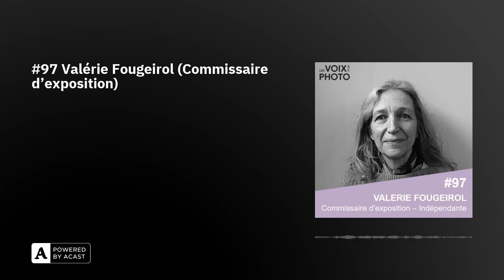#97 Valérie Fougeirol (Commissaire d'exposition)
Valérie Fougeirol a été directrice de Paris Photo et de la Galerie Magnum et dans cet entretien on est revenu sur ses apprentissages dans le milieu de la photographie mais aussi des anecdotes et certaines rencontres marquantes qu’elle a fait tout au long de sa carrière. Elle nous a aussi donné des pistes de réflexions sur la fin de la photographie avec le passage à l’image à l’heure de la blockchain et de la dématérialisation. Nous avons aussi abordé comment aborder des commissaires ou des galeries si on veut montrer son travail. Bonne écoute !

1:20 – Son enfance auprès d’un père distributeur de livres et ses études à l’école du Louvre.
6:50 – Ses premières expériences à la Galerie Maeght et au Salon de l’édition d’art.
18:30 – En 2001 elle rejoint les équipes de l’entreprise Reed exhibition (RX) à la Fiac pour monter un fichiers collectionneurs et leurs faire un parcours. Et en novembre 2001, RX rachète la foire Paris Photo et elle accepte d’être la directrice de cette jeune foire avec deux objectifs : développer le marché de la photographie et s’intéresser aux scènes étrangères.
28:30 – Elle revient sur le processus de sélection depuis le comité la prospection des galeries au Printemps jusqu’à l’événement en revenant sur les choix décisifs de l’implantation des galeries sur le salon.
32:15 – Son travail de fond à Paris Photo : créer l’attention du public tout en étant proche des galeries pour en faire venir d’autres. Elle a quitté Paris Photo car elle ne souhaitait pas déménager la foire au Grand Palais pour ne pas perdre de sa qualité car le volume est très grand et qu’elle souhaitait passer la main après sept années.
35:50 – Elle a proposé des développements à l’étranger : New York et Londres avec une édition Paris Photo à Londres en 2007.
39:40 – En 2008, elle rejoint le collectif Magnum pour développer la galerie Magnum. Elle revient sur ses rencontres avec des photographes et son coup de foudre pour le travail de Robert Capa.
54:30 – En 2012, elle rejoint le collectif Temple pendant un an et demi où elle participe à des éditions et des expositions et en novembre 2014, elle est la commissaire du mois de la photo.
1:02:01 – Elle réalise des ateliers avec Eyes in progress en stratégie du développement du photographe auteur en milieu artistique pour aider les photographes à embarquer les outils à leurs dispositions. Mais aussi se poser des questions sur leurs identités, leurs cheminements, les aspects poétiques politiques et le fond/la forme de leurs recherches.
1:04:01 – Les trois grandes expositions américaines : Family of man – Mirrors et New Topographics.
1:06:15 – « J’adore la matérialité de la photo mais on est à l’heure de la blockchain et de la dématérialisation on va vers une fin de la photo. On est désormais dans l’image. Le livre fait de la résistance. »
1:10:10 – « Un artiste prend des risques et il se questionne sur un chemin qui lui est propre. » 1:11:10 – Ses conseils pour les photographes qui veulent rencontrer des commissaires ou des galeristes.
1:14:15 – Exemple de l’expo Rubis Mécénat durant Photo Saint Germain avec deux photographes sud-africain qui ont parlé de leurs traumas.

Et vous pouvez retrouvez le podcast sur Instagram, Facebook et LinkedIn @lesvoixdelaphoto